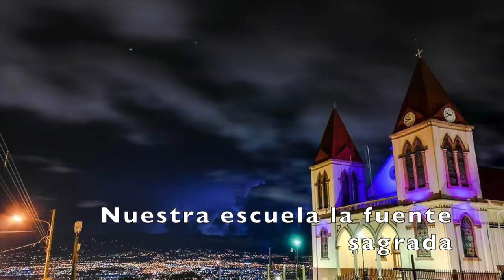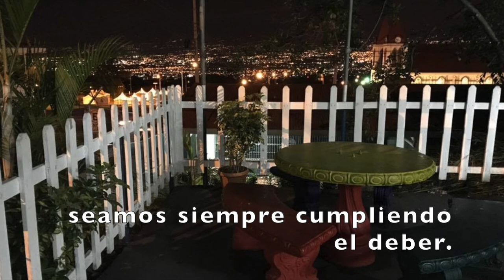Himno Juan XXIII